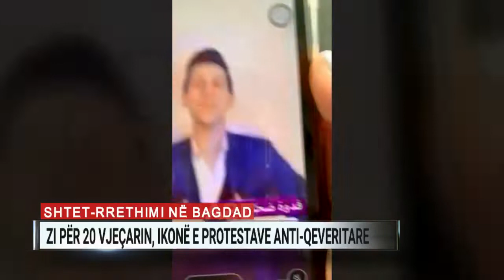Shtetrrethimi në Bagdad, zi për 20 vjeçarin, ikonë e protestave anti-qeveritare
Mazen qan për vëllain e tij të vogël, Murtada al-Muhammadaei, vetëm 20 vjeç. Zërat e dhimbjes së atyre që e donin janë mbytur nga himnet e zisë, për të larguarit.
 “Ai do të jetojë si hero, ai është hero”, thotë  Hayat Naser, nëna e viktimës. Nënae  Murtadës betohet, fytyra e saj është e mbuluar ashtu siç tradita e kërkon për ata që vajtojnë. Ajo ka qarë aq shumë, sa nuk i kanë mbetur më lot. “Ai është shoku im, nuk është thjesht djali, është miku im”, thotë.
Ishte dita e parë e demonstratave. Ashtu si mijëra të tjerë, edhe Mazen ishte ushqyer me status-kuonë. Niveli I korrupsionit, mungesa e shërbimeve bazë, papunësia, kryesisht tek brezi I ri. Përgjigja ishte e shpejtë dhe brutale, e papritur. Murtada u qëllua, drejt e në kraharor. Murtada ndërroi jetë këtu, në rrugë.
Por ai do të mbahet mend për buzëqeshjen e tij, për dashurinë për jetën. Murtada studionte për shkenca politike, ëndërronte të ishte oficer i ushtrisë së Irakut, t’i shërbente vendit të tij, por vendi i tij nuk i dha kurrë një shans.
Ditën tjetër, miqtë dhe të huaj, protestuan për të. “Kur një vdes, 100 zërat tanë do të mbeten” brohorisnin ata. Është detyra, thotë kushëriri i tij Kasemi, të rikthehemi atje ku ai ra.
 “I dëgjoni të shtënat? Për çfarë do të dilja tjetër përveçse të mbroja të drejtat e mia? Kam parë tre vetë të vriten këtu” thotë Kasemi.  Ai thotë se janë të gjithë studentë në universitet dhe punojnë, duke u përpjekur mes punës dhe studimeve.
Premtimet e qeverisë për reforma thonë shumë pak për ata që kanë dalë këtu, që betohen se nuk do të pajtohen më me fjalë boshe. Nëna e Murtadës thotë se do të vazhdojë punën e lënë në mes nga djali i saj: “Djemtë e mi do dalin të gjithë në rrugë, unë do të dal, do jem nëna e një martiri dhe do mbledh gjithë nënat e tjera”. Ata vodhën zërin e djalit të saj, ndaj tani ata që e deshën, do përdorin zërin e tyre.